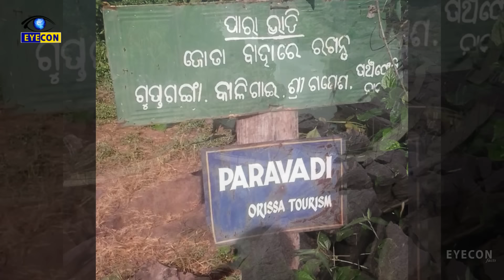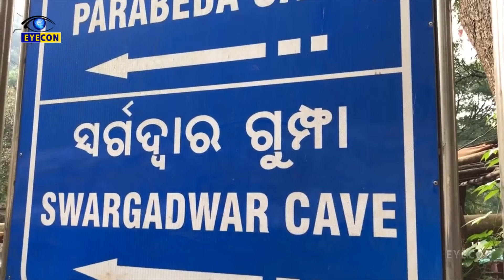రాముడు కోసం శివుడు ప్రత్యక్షమైన ప్రదేశం | Gupteshwar Mahadev | Holy shrine cave of Lord Gupteswar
Watch: రాముడు కోసం  శివుడు ప్రత్యక్షమైన  ప్రదేశం | Gupteshwar Mahadev Temple | Gupteswar Cave

Eyecon Facts.